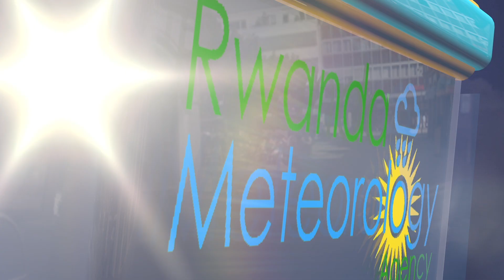ITEGANYAGIHE RYO KUWA 29 GICURASI 2021